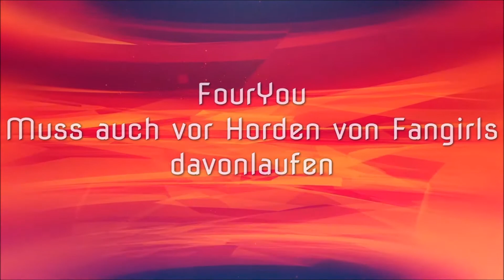Days Gone - PS4 - Let´s Play 76 - Hordenkiller Deacon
Eigentlich wollten wir ein paar Nebenquests erledigen, aber stattdessen werden wir mit der bisher größten Horde konfrontiert

Infos zum Game:
Publisher: Sony
Entwickler: SIE Bend Studio
Art: Action-Adventure
USK 18

Technische Infos
Plattform: PS4
Bild: Elgato GamesCapture HD 60
Ton: Audacity
Mikro:Blue Microphones Yeti
Schnittprogramm: Magix Steam Edition